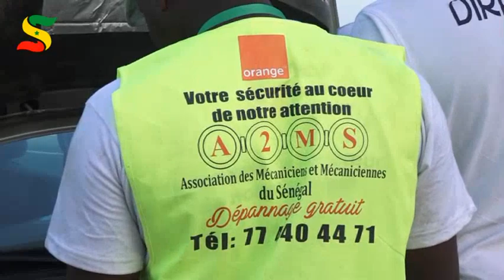YONOU MAGAL TOUBA 2021